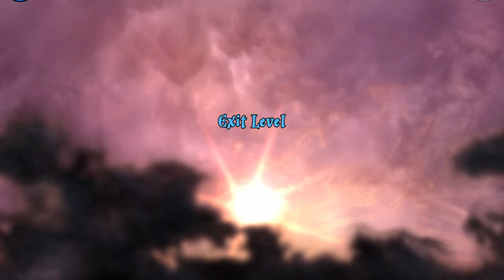Lego Harry Potter Years 1-4 Year 2 Level 1 Floo Powder Free Play All Collectables